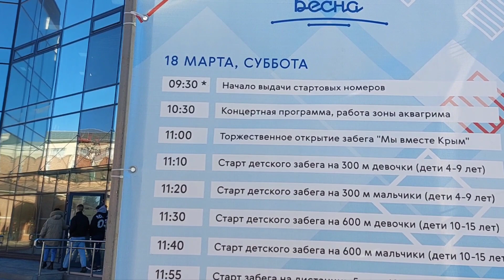Фестиваль «Крымская весна» 2023. Ежегодный легкоатлетический забег «Мы вместе Крым». Тула.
Марафон на 5 и 10 км.
Фестиваль «Крымская весна», приуроченный к 9-й годовщине воссоединения Крыма с Россией. Тульский кремль и набережная. Ежегодный легкоатлетический забег «Мы вместе Крым». Тула.
18 марта в Тульском кремле прошёл фестиваль «Крымская весна».
Мероприятие было организовано Ассоциацией «Совет муниципальных образований Тульской области» совместно с администрацией Тулы и при поддержке регионального правительства.